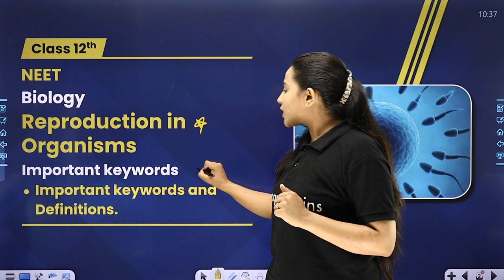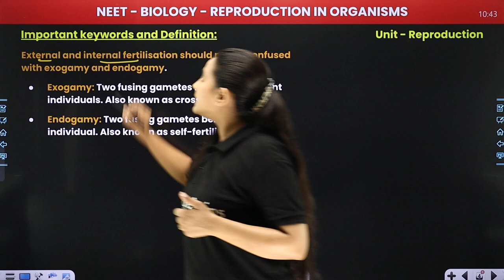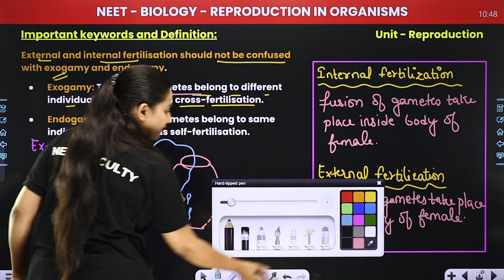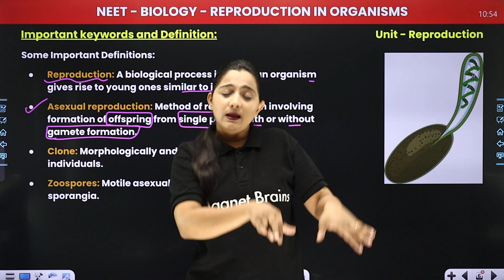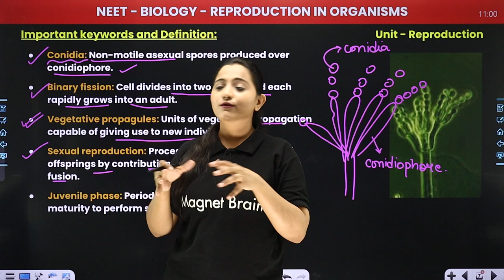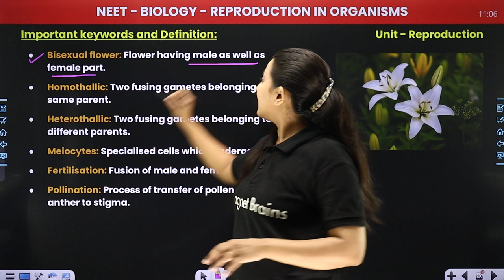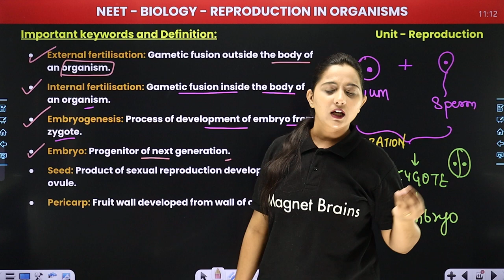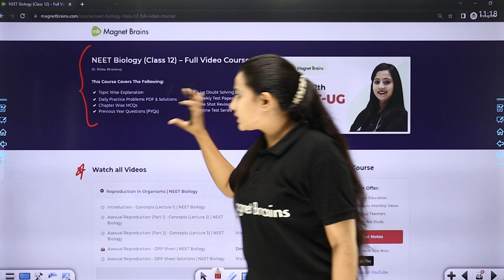Important Keywords & Definitions | Reproduction In Organisms - L11 | NEET Biology | Class 12 Biology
✔️ Course: NEET
✔️ Subject: Biology
✔️ Class: 12th
✔️ Chapter: Reproduction In Organisms
✔️ Topic Name: Important Keywords & Definition | Reproduction In Organisms - L11 | NEET Biology | Class 11 Biology
✔️ Topics Covered In This Video (Dr. Ritika ma'am): Discussed lecture 11 in detail about the  Important Keywords & Definitions, from the chapter Reproduction In Organisms.
00:00 Reproduction In Organisms Introduction: Important Keywords & Definition
01:34 NEET Course Module
04:52 Important Keywords and Definition

reproduction in organisms class 12 ncert notes pdf,
reproduction in organisms class 12 notes pdf for neet,